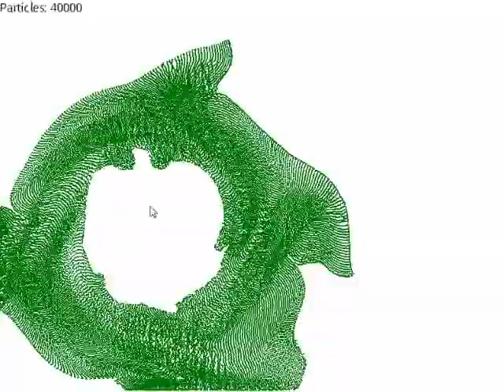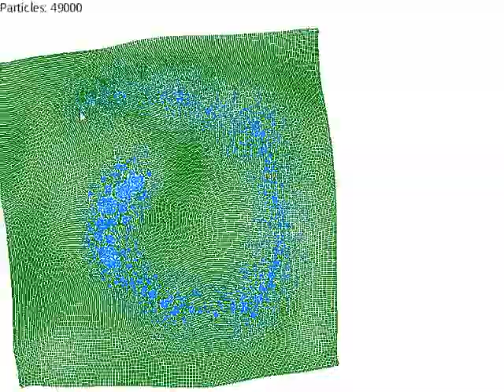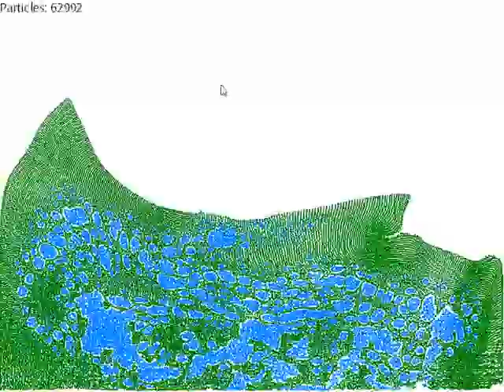Springs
Springs are almost implemented. Next up are rigid bodies!